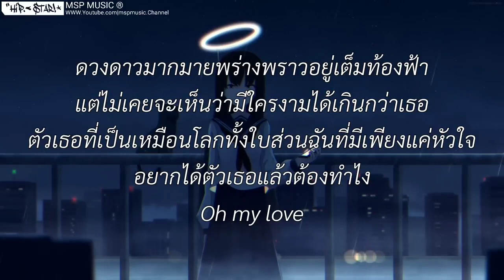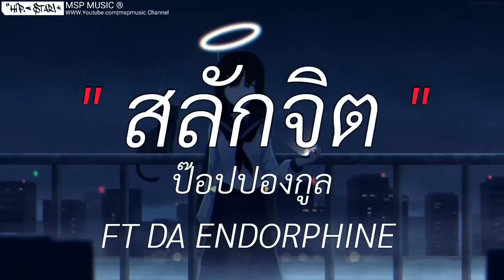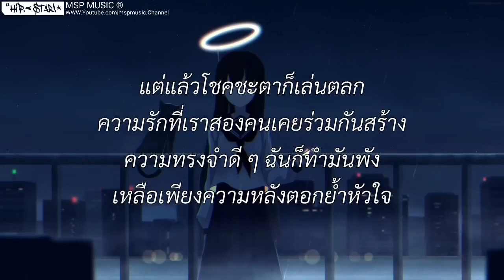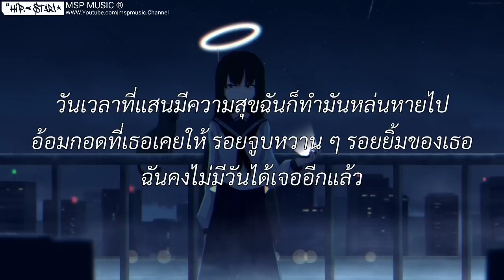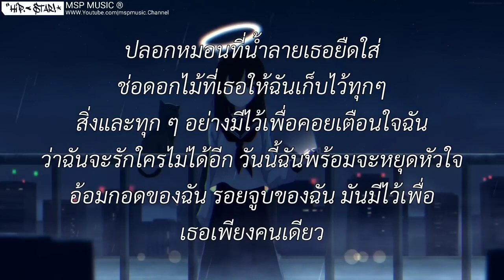ฉันคือดวงจันทร์ MONICA I สลักจิต,เส้นบางๆ,ห้องนอน เนื้อเพลง 3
มาอัพเพลย์ลิสต์ใหม่เเล้วฮะ💖 หวังว่าจะชอบกันน้าา
Playlist นี้เเอดคัดเพลงใหม่ๆน่ารักๆทั้งนั้นเลย
ฝากติดตามเป็นกำลังใจให้ด้วยนะคับ!💐